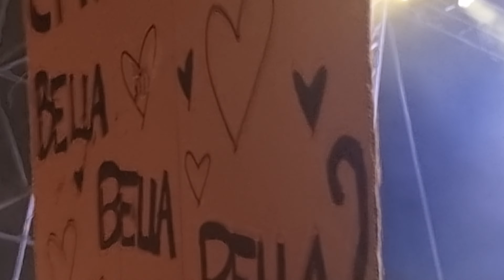20/05/2025 Casarano (le)festa San Giovanni, le Vibrazioni.4k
20/05/2025 Casarano (le)festa San Giovanni, le Vibrazioni.4k